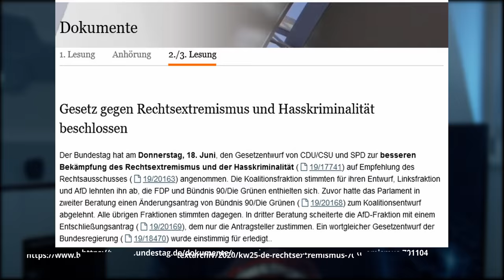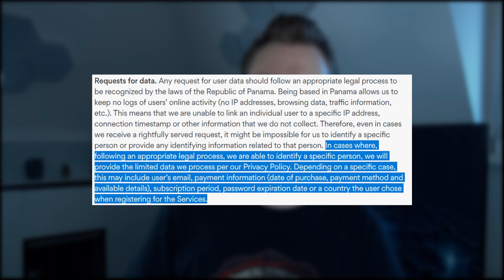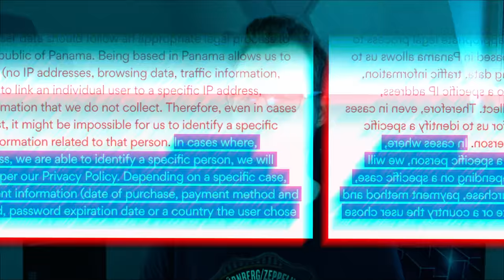Anonymität ist ein zweischneidiges Schwert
Momentan ist das Internet in Aufruhr. Straftaten gehen hoch, Überwachung zieht nach. Doch bringt das was?